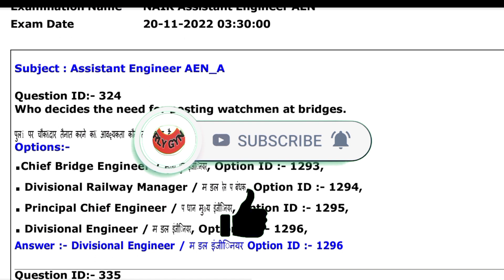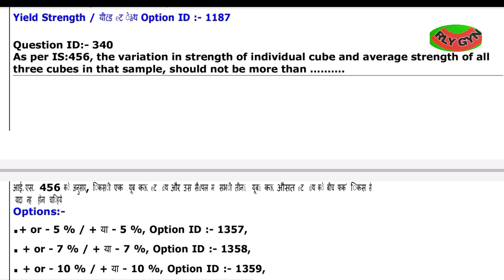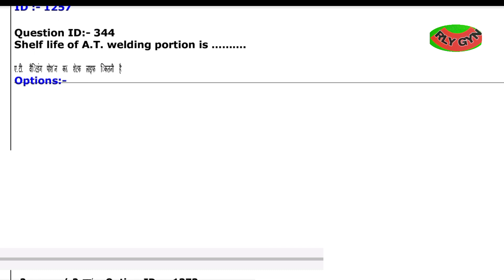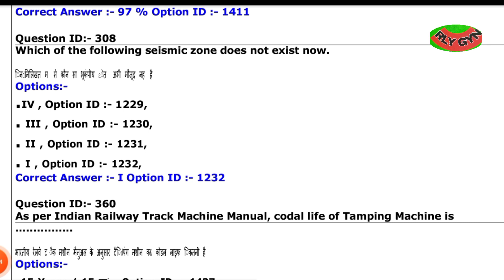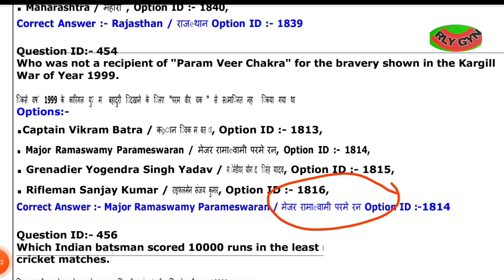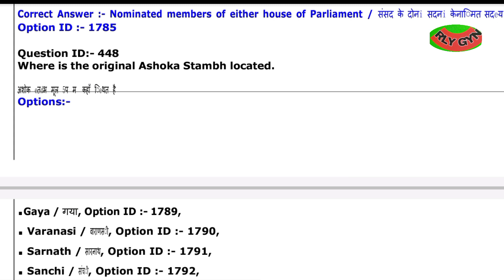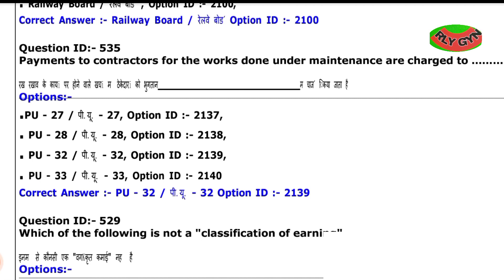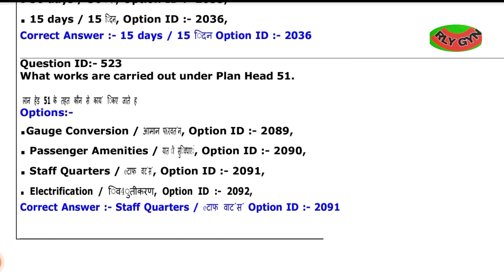AEN Assistant Engineer NAIR Vadodara Questions with Answer key // Ldce je pway and Works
Hey guys welcome to you my YouTube channel

Today's Topic  AEN Assistant Engineer NAIR Vadodara Questions with Answer key // Ldce je pway and Works ‎@RLY GYN

Vadodra Nair Aen 20/11/2022
 Ldce je pway and works
 je pway paper paay and works
Je pway Questions
ADEN
Assistance Divisional Engineer
jepwayldcequestionpaper
jepwayquestionbank
 Ldce je paper
western Railway je paper

No government policies have been